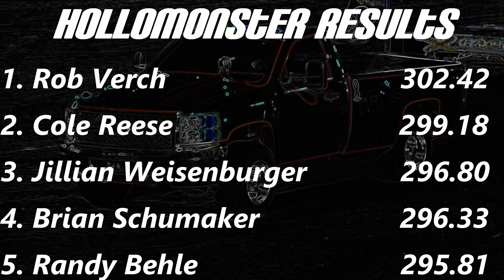MMTTPA 6200 Pro Street Trucks from Tipton MO 2023!